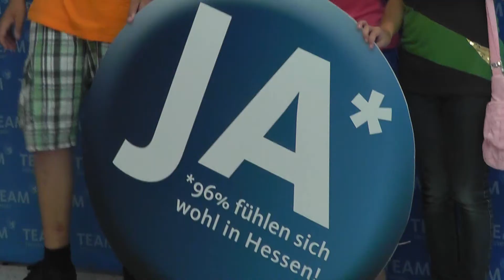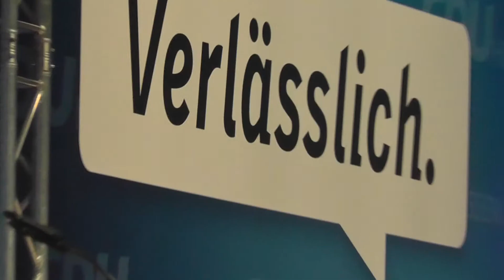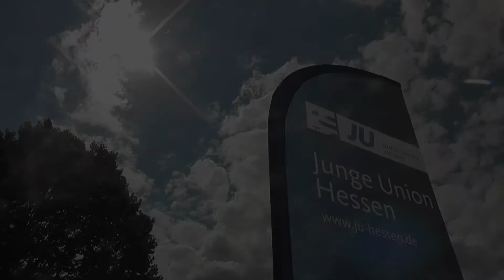Wahlkampfauftakt in Wiesbaden mit Angela Merkel - Wahlkämpfer im Einsatz (6)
Vom Wahlkampfauftakt gestern in Wiesbaden gibt es hier ein paar Eindrücke: Volker Bouffier und Angela Merkel sorgten dabei mit spannenden Reden für viel Applaus.